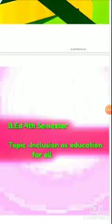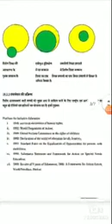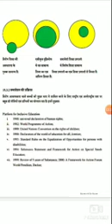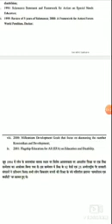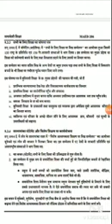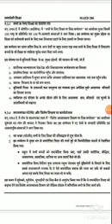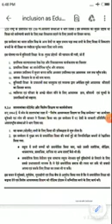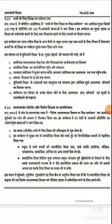B.Ed 4th sem Topic - inclusion as Education for all ( part 1)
B.Ed 4th sem

Topic - inclusion as Education for all ( part 1)